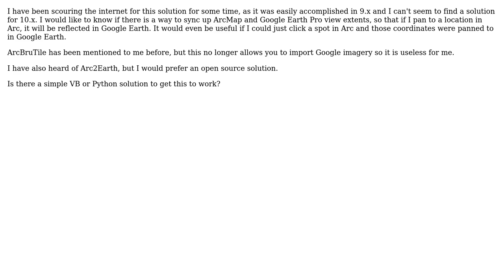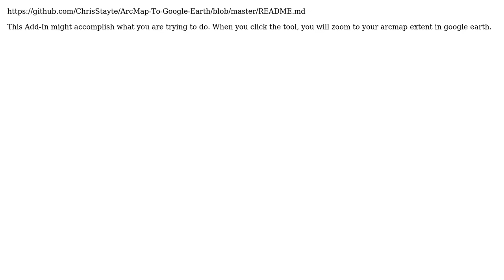GIS: Sync ArcMap view extent to Google Earth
With thanks & praise to God, and with thanks to the many people who have made this project possible! | Content (except music & images) licensed under CC BY-SA | Music | Images & others | With thanks to user Tigerwoulds user nmtoken user gnarkilleptic and the Stack Exchange Network Trademarks are property of their respective owners. You are responsible for your own actions.